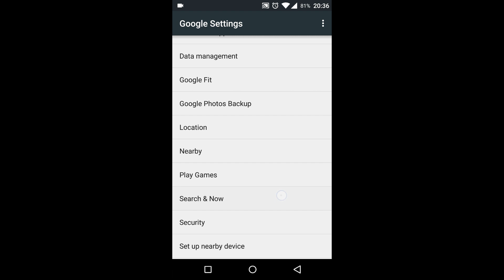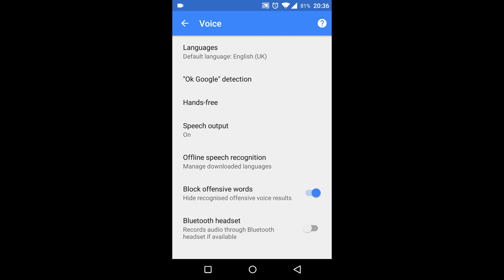How to fix OnePlus One Microphone problem without Root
This is a quick video showing how to fix the microphone problem with the OnePlus One which makes using the phone during calls unbearable. This should hopefully fix your microphone issue if you are using always on Google Voice.

Andreas Christodoulou is the creator and editor of Octopus Technology YouTube channel and theoctopustechnology.com website. Andreas is passionate about technology and computers and uses his knowledge to help people solve tech problems. Andreas also loves making product reviews, discussing tech news and playing video games. Please connect with Andreas on social media above.